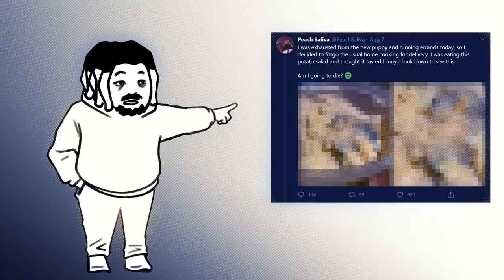Castle Super Beast Animated: Da Mould